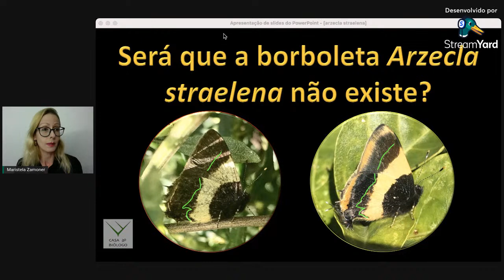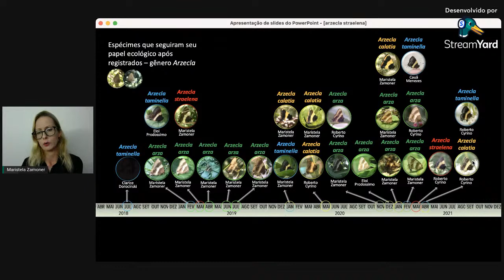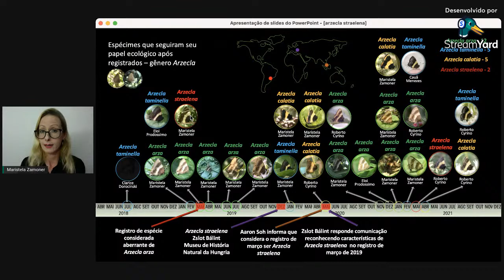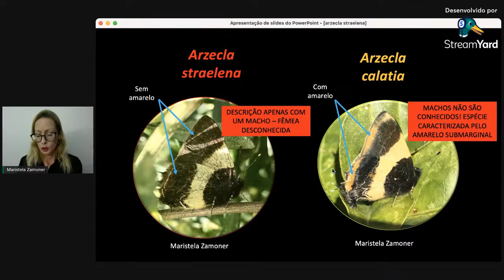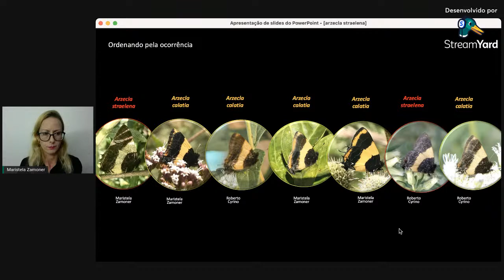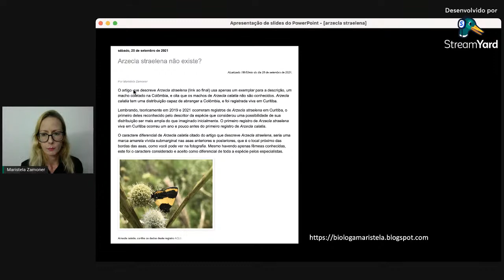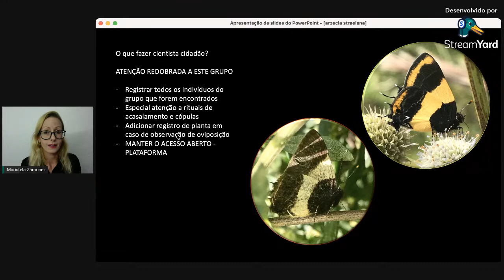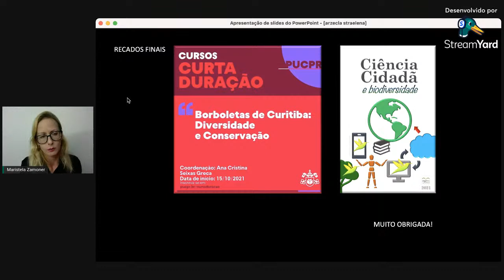Será que borboleta Arzecla straelena não existe?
Nesta transmissão apresentamos algumas informações do artigo científico de publicação da descrição da espécie de borboleta Arzecla straelena, mostrando parte das suas características e das de outras espécies do grupo registradas na natureza da Grande Curitiba.
Saiba mais: Arzecla straelena não existe?